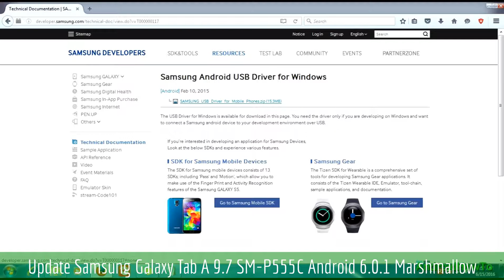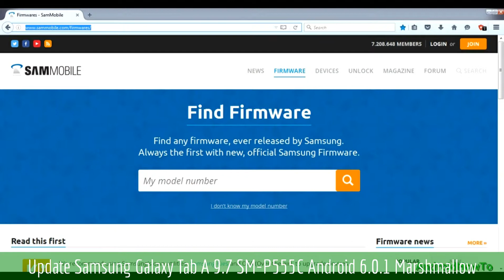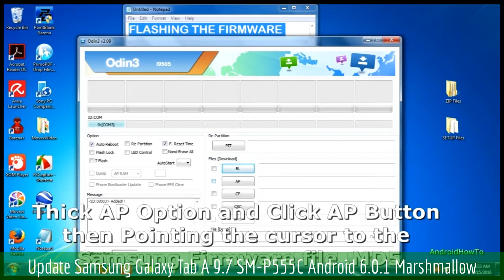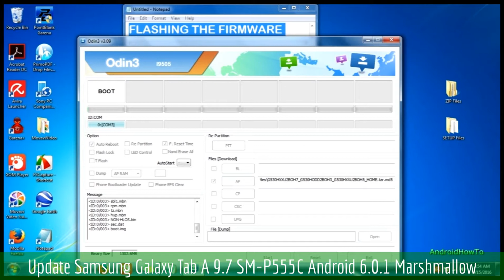Update Samsung Galaxy Tab A 9.7 SM-P555C Android 6.0.1 Marshmallow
How to Update Firmware Samsung Galaxy Tab A 9.7 SM-P555C to Android 6.0.1 Marshmallow.  Make sure the firmware version match with your model number. The firmware is Stock ROM / official firmware.

Note: This video use Grand Prime as sample.  The procedure update is the same with Samsung Tablets.  you only need download the firmware that match with your model number and then follow the instructions. This video is a guide how to update samsung firmware via ODIN.  You can use new version of ODIN Software.